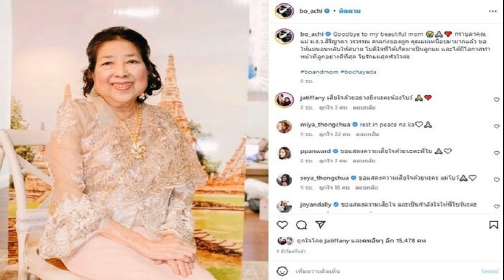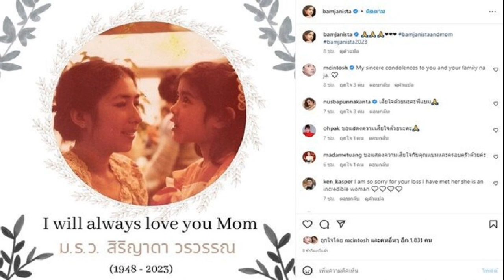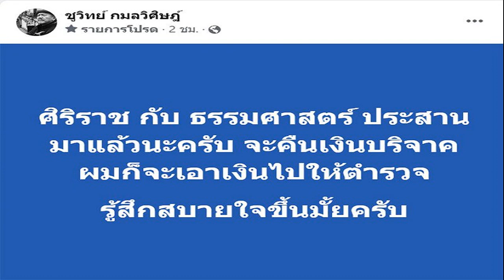ลูกตายเพราะไปส่งของ! พ่อเศร้ารับศพลูกไรเดอร์ เหยื่อหนุ่มคลั่ง 3 ศพ ช็อกเห็นทะเบียนรถ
ลูกตายเพราะไปส่งของ! พ่อเศร้ารับศพลูกไรเดอร์ เหยื่อหนุ่มคลั่ง 3 ศพ ช็อกเห็นทะเบียนรถ จำได้เพราะซื้อให้ไปใช้งาน ส่วนศพมือปืน แม่รับไปแล้ว ไม่บอกที่บำเพ็ญกุศล

เหตุการณ์สุดช็อกกลางเมืองเพชรบุรี กราดยิงเสียชีวิต 3 ราย ส่วนผู้ก่อเหตุคือ นายอนุวัช แหวนทอง หรือปิง อายุ 29 ปี ซ่อนตัวอยู่ภายในบ้านพัก หมู่บ้านกรุงเพชรวิลล่า ต.ต้นมะม่วง อ.เมือง จ.เพชรบุรี ก่อนจะถูกตำรวจวิสามัญ ตามที่เสนอข่าวไปแล้วนั้น
ล่าสุดเมื่อเวลา 14.30 น. วันที่ 23 มี.ค.66 ที่โรงพยาบาลพระจอมเกล้า จ.เพชรบุรี นายธนวัฒน์ ทัพทัน ผู้เป็นพ่อ เดินทางมารับศพ นายสิรภัทร วัฒนะ อายุ 27 ปี ลูกชาย ซึ่งเป็นพนักงานส่งพัสดุ ที่ถูกยิงเสียชีวิตขณะขี่รถจยย.ไปส่งของบริเวณจุดเกิดเหตุ โดยนำร่างลูกชายไปประกอบพิธีทางศาสนา ที่วัดโพธิ์พระใน ต.โพธิ์พระ อ.เมือง จ.เพชรบุรี

นายธนวัฒน์ เปิดเผยว่า เมื่อวานนี้ (22 มี.ค.) ตอนบ่าย 2 รู้ข่าวว่ามีเหตุการณ์กราดยิง ไม่คิดว่าจะเป็นลูกชายที่เสียชีวิต แต่พอเห็นทะเบียนรถจยย. ซึ่งตนเป็นคนซื้อให้ลูกใช้ขี่ไปทำงานส่งของ จึงรีบเดินทางไปที่จุดเกิดเหตุทันที

ลูกชายเป็นคนทำมาหากิน เป็นเด็กดี ไม่เคยรู้จักและมีเรื่องกับผู้ก่อเหตุมาก่อน แต่เป็นจังหวะที่เข้าไปส่งของในซอยจุดเกิดเหตุ ทำให้โดนยิงเสียชีวิต รู้สึกเสียใจมาก
ส่วนร่างของ นายอนุวัช ผู้ก่อเหตุ ในวันนี้ทางแม่ ได้เดินทางมาที่โรงพยาบาล และเข้าไปดำเนินการด้านเอกสาร และประสานขอรับศพไปประกอบพิธีทางศาสนา โดยยังไม่ระบุสถานที่แต่อย่างใด